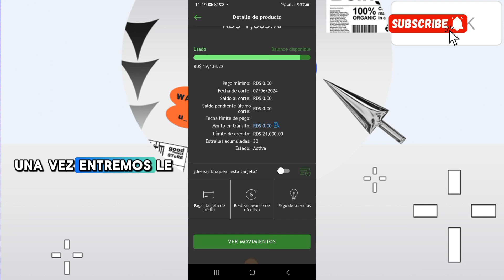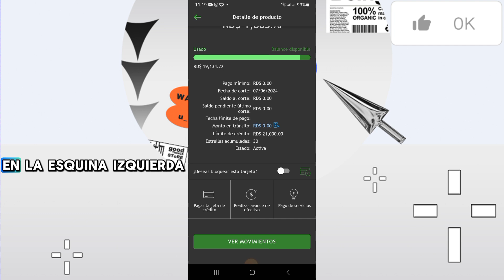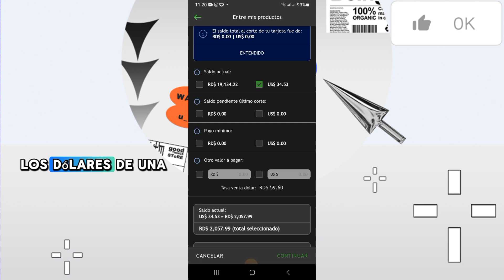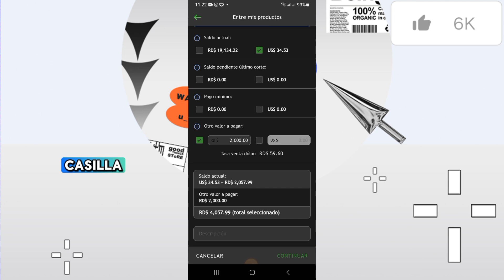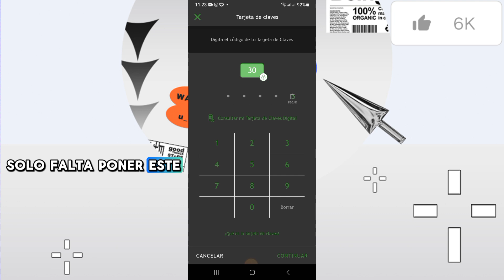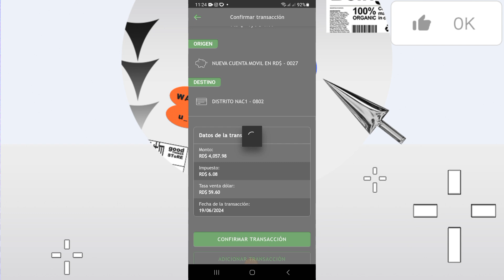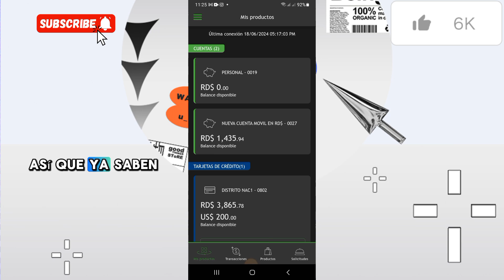COMO pagar la TARJETA de CRÉDITO 💳 desde la App BHD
En este video, te mostraremos cómo pagar tu tarjeta de crédito desde la App BHD de una manera rápida y sencilla. Aprende todo lo que necesitas saber para gestionar tu tarjeta de crédito de forma eficiente. ¡No te lo pierdas!

BIENVENIDOS a mi canal JONKI TV

 Como RETIRAR o SACAR dinero 💵 desde un cajero automático MODERNO 2023 🔥 BANCO POPULAR

Como depositar dinero en el cajero automático banreservas 2022

PORQUE mi TARJETA no funciona en el CAJERO